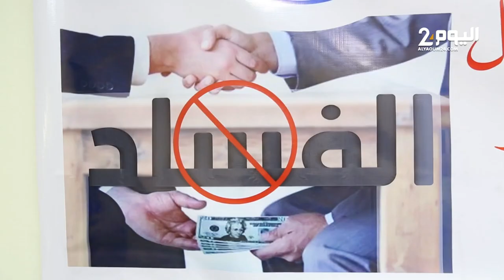اتـ.ـهامات بالسـ.ـطو على عقارات نواحي القنيطرة